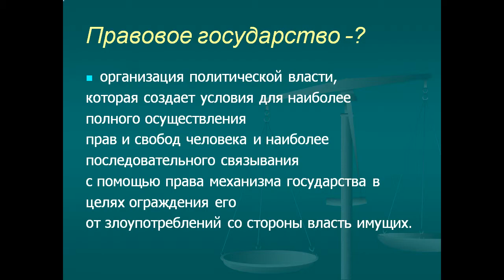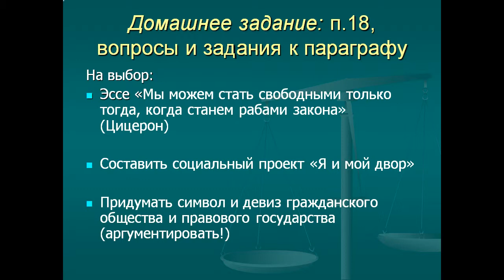Правовое государство и гражданское общество